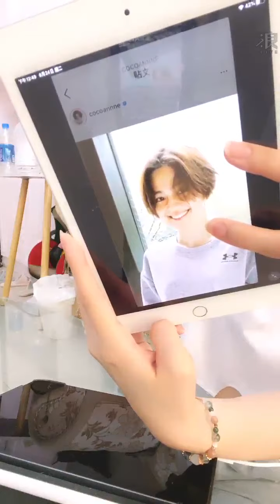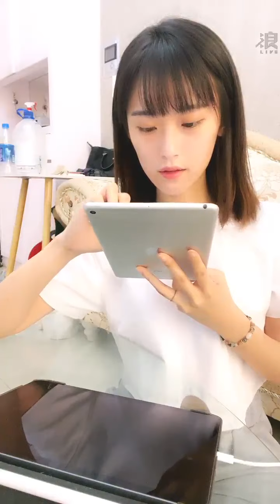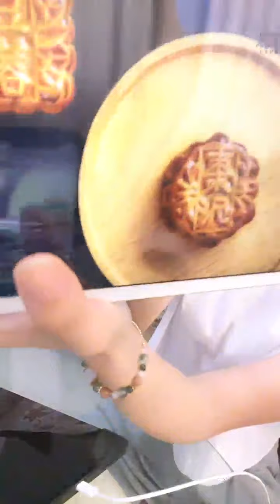210824 12:03 AKB48 TEAM TP 劉語晴 浪Live